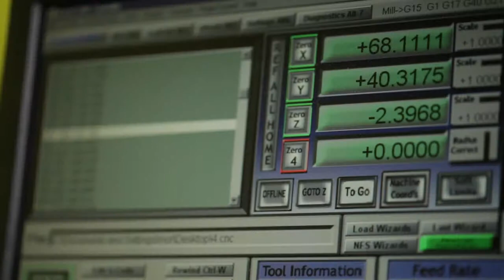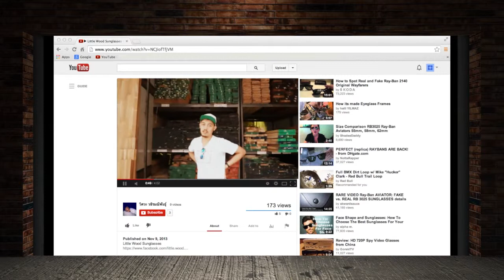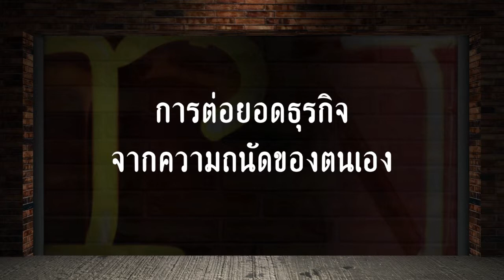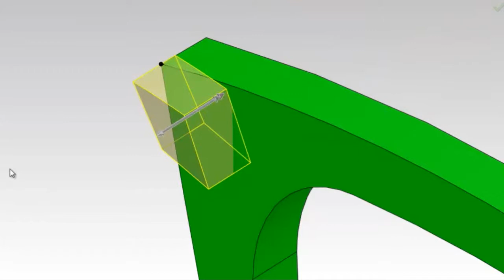Startup EPS11 Little Wood B1